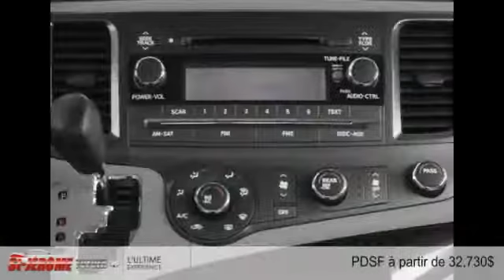Toyota Sienna 2015 à St-Jérome (près de Terrebonne et Laval)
Toyota Sienna 2015  à St-Jérome (près de Terrebonne et Laval) chez Toyota St-Jerome [D2C-928]